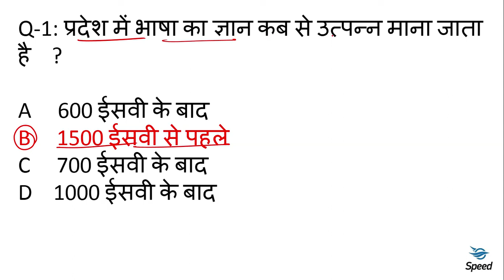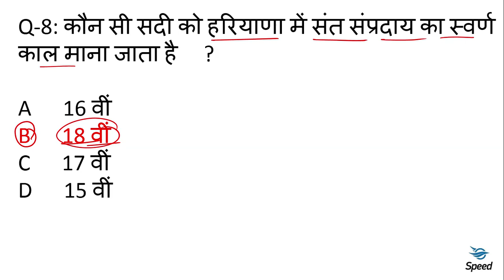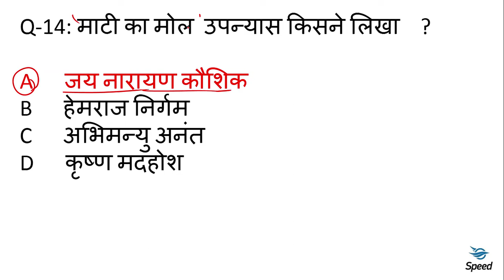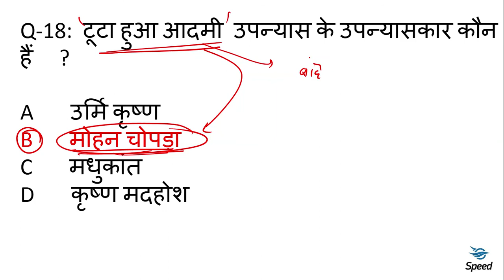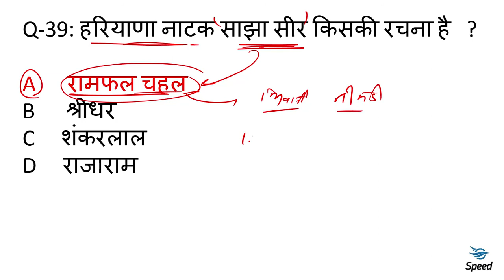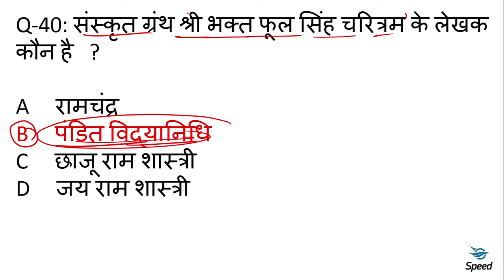हरियाणा में भाषा एवं साहित्य | Haryana gk for HSSC , Gram sachiv , canal patwari | Speed gyan